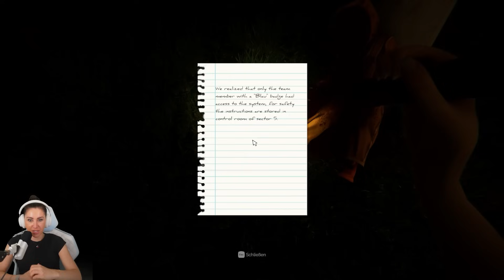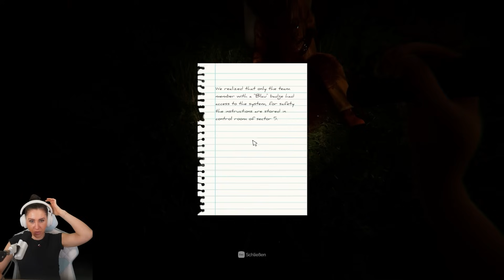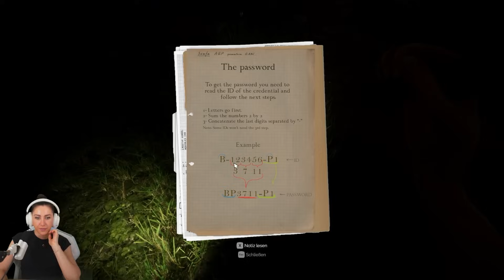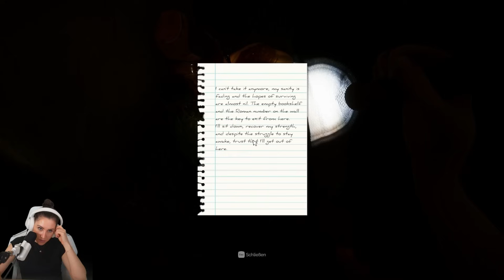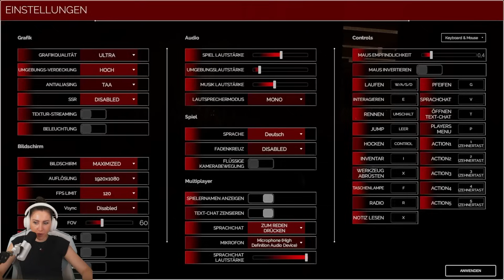Vertraue keinen Pflanzen in den Backrooms! Mit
Wir sind zurück im geilsten Backrooms Game der Welt... und wir haben ein fettes Update mitgebracht! Heute wird es grün, denn zusammen mit @KeysJore  ballern wir durch die Gras-Level und lassen uns von Fleischfressenden Pflanzen jagen! Viel Spaß! Eure verspieltes GNU

  ►DAS IST DRIN:
-2x RGB Lüfter für hinten und oben
-Windows 10

   SCHREIBTISCH EQUIPMENT
*►Handy Halterung

Kommentiertes Video von Gnu (2023)e